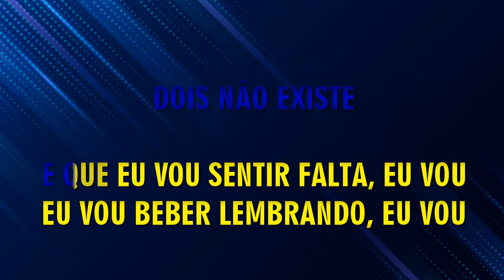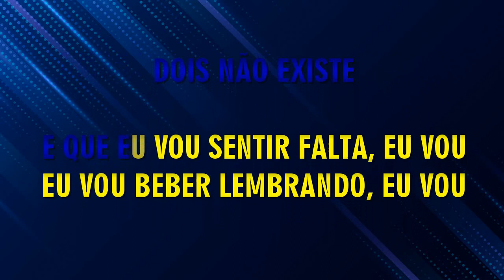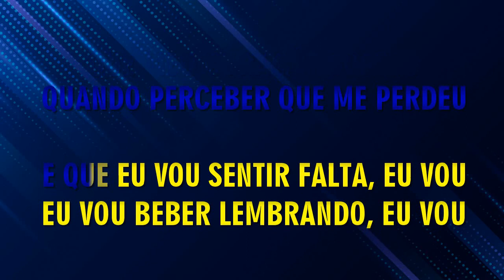GUSTTAVO LIMA - PERRENGUE - KARAOKÊ